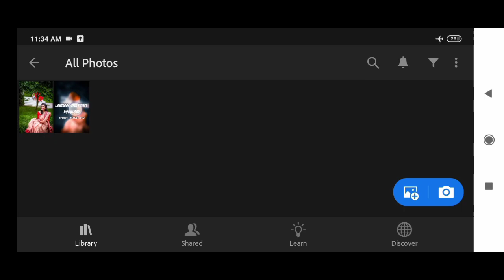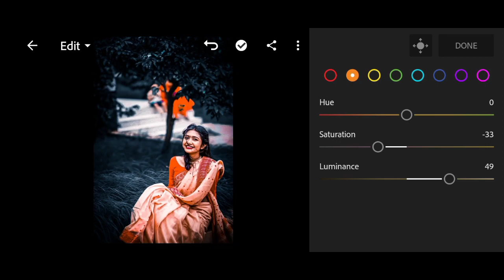Lightroom Deep Blue Tone Photo Editing | Lr Preset Free Download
Your Queries 👇

lightroom deep blue tone photo editing
lightroom deep blue preset
lightroom deep blue editing tutorial
lightroom deep blue effect
lightroom dark blue editing
lightroom dark blue tone photo editing
lightroom dark blue tone preset
lightroom navy blue tone photo editing
lightroom editing
lightroom tutorial
photo editing
lr photo editing
lightroom
lightroom retouching photo editing
lr editing
editing
lightroom pastel colour editing
lightroom presets
pastel color photo editing lightroom
adobe lightroom
lr photo editing
lr editing
lr editing
lr
lightroom editing
lr edit
lr preset
black edit
black editing
black photo edit
brown preset
lightroom download
lightroom edit
lr background
photo edit
photo edit lightroom
photo editing
photo editing telegu
photo editor